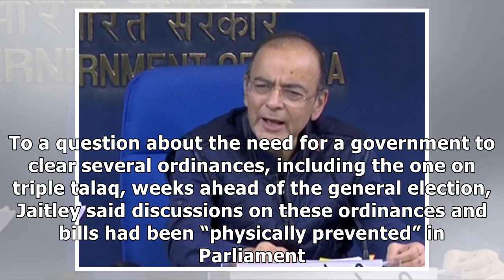Cabinet nod to reissue ordinance on Triple Talaq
NEW DELHI: The Union Cabinet on Tuesday gave its nod to re-issue the contentious Triple Talaq ordina...